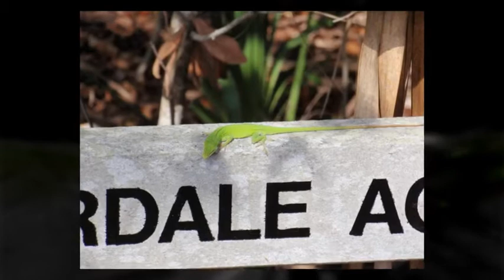Florida in April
-A personal look at Florida for us (our new home) in April, 2010: walks in the water and along the shore, with love from steve & lenna -More
Taken in Palma Sola, Bradenton, Anna Maria island, and Cortez, Florida - De Soto memorial national park, and Sunny Shores park